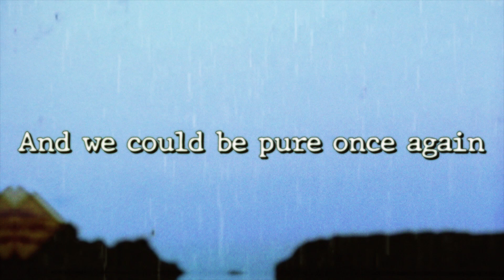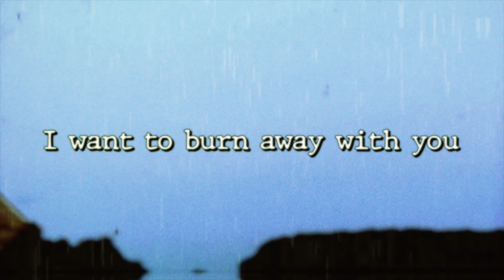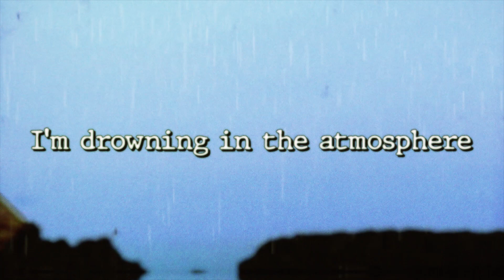abriction - stargazing (lyrics)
im back! ive been listening to a lot of different music lately, and have found a bunch of awesome music projects during my time away. one example is this song by abriction, as well as the rest of their "Interstates" album. i hope everyone likes this song, and if you do, make sure to check out the rest of the project!

if you don't want your music posted here, just let me know! i'll be sure to remove it.